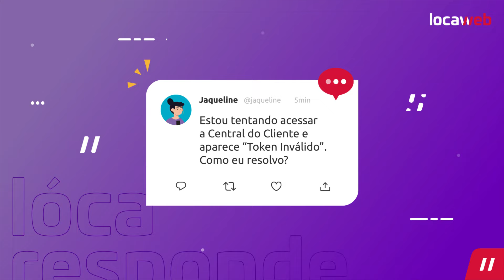Resolvendo problemas com token de acesso à central do cliente| Locaweb ​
🔑// Precisando de ajuda com o token de acesso à central do cliente?​

​Não se preocupe! Siga estes 5 passos e qualquer dificuldade, seguimos à disposição para ajudar!​

​Acompanhe as redes da Locaweb: ​